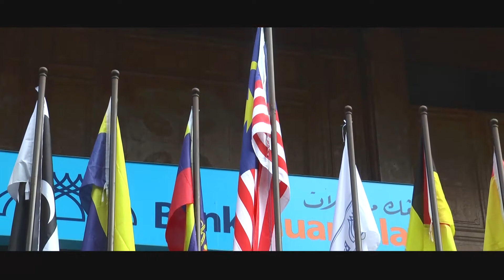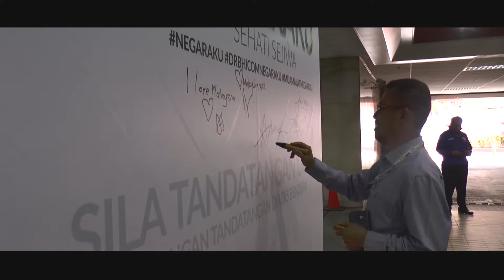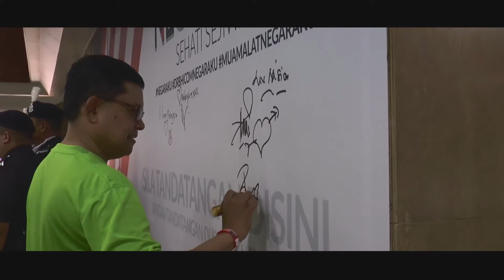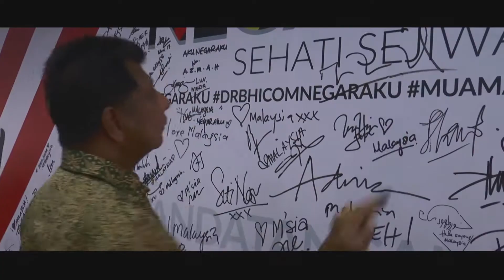NegaraKu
Sabtu, 29 Ogos: Sambutan Hari Kebangsaan tahun ini bakal menampilkan kelainan dengan menghidupkan semula suasana sambutan kemerdekaan pada 1957 di Laluan Warisan berhadapan Ibu Pejabat Bank Muamalat Jalan Melaka.

‘Negaraku Sehati Sejiwa' dipilih sebagai tema Hari Kebangsaan serta Hari Malaysia tahun ini yang akan diadakan di Kota Kinabalu pada 16 September 2017. Aturcara bermula dari jam 10.00 pagi dimulakan dengan perarakan jalur gemilang (Bendera Malaysia) bersama-sama dengan Y.Bhg Dato' Haji Redza Shah Abdul Wahid, Ketua Pegawai Eksekutif Bank Muamalat Malaysia Berhad, bacaan doa, persembahan Koir lagu Negaraku seramai 20 orang kakitangan yang terlibat serta lagu Jalur Gemilang bagi membangkitkan semangat  sempena hari kemerdekaan selang beberapa hari lagi. Majlis tersebut telah disempurnakan oleh Y.Bhg Dato' Haji Redza Shah Abdul Wahid dengan menandatangani diatas Jalur Gemilang  dan ucapan hari kemerdekaan. Semoga dengan penyatuan majlis ini dapat merapatkan lagi jurang diantara kakitangan dan pihak pengurusan.

Selamat Menyambut Hari Kemerdekaan yang ke 60.